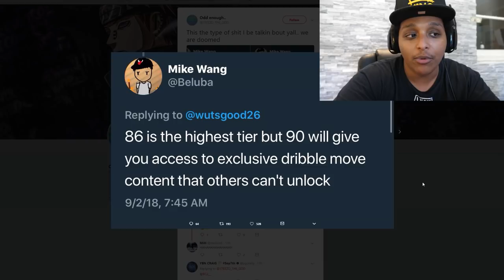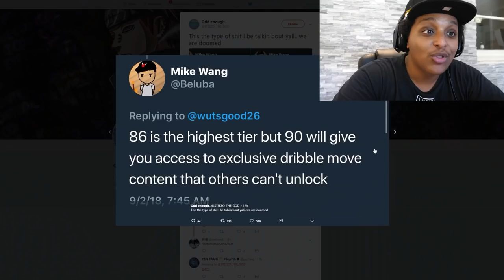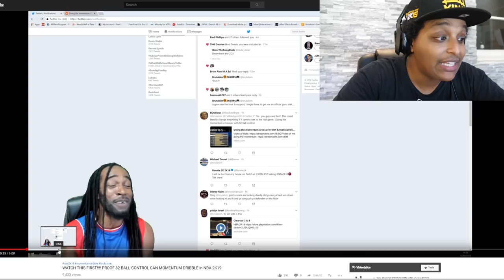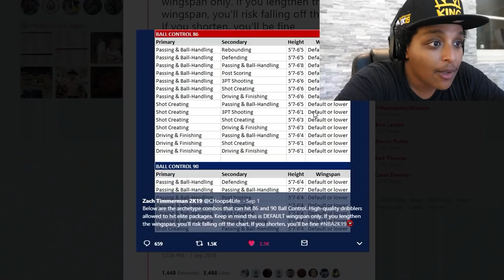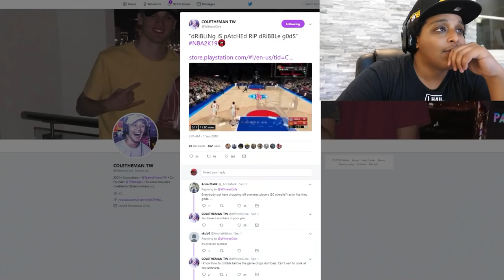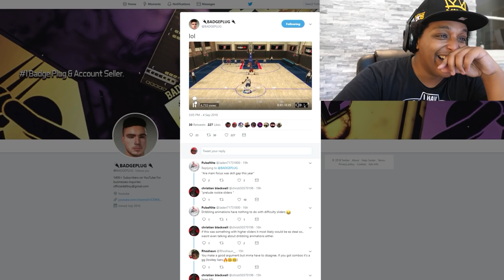DO *NOT* SPEND VC ON YOUR BUILD UNTIL YOU WATCH THIS VIDEO!!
Seems like a lot of what we knew about NBA 2K19 dribbling, ball handling and attributes is wrong. Your best bet is to wait until 2K19's launch...